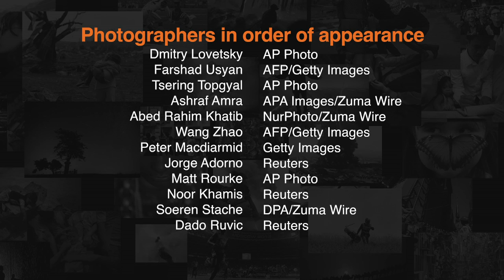Photos of the Day - Israel Bombs Gaza's Airport - July 7, 2014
In today's pictures, a police officer stands by two collapsed row houses in Philadelphia, people walk under a destroyed railroad bridge in Ukraine, Buddhist monks prepare a Sand Mandala in India, and much more. Photo: NurPhoto/ZumaWire